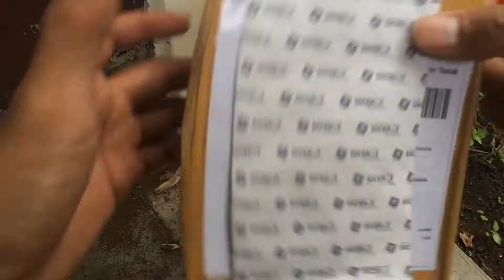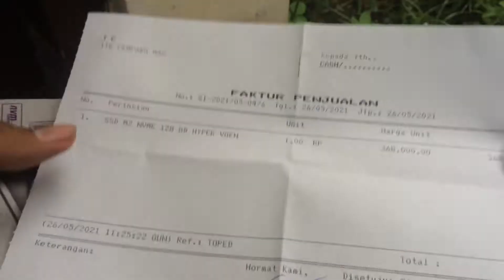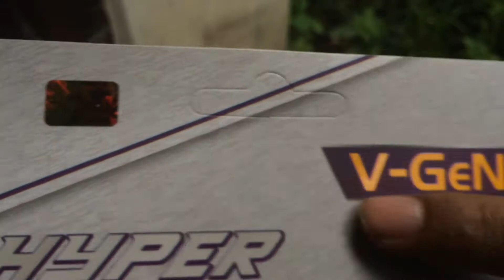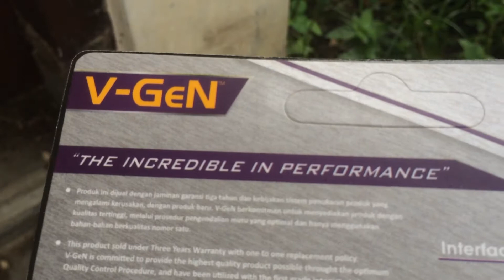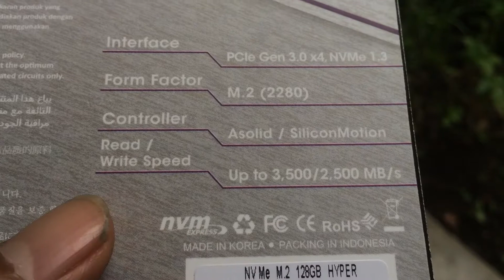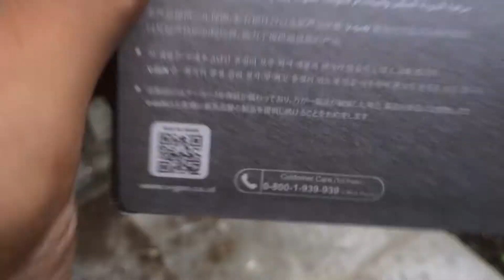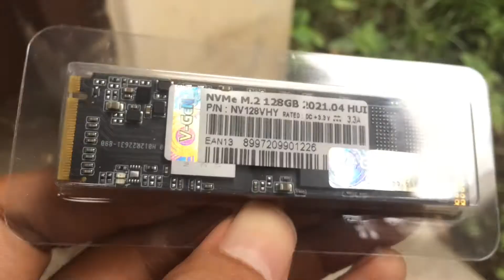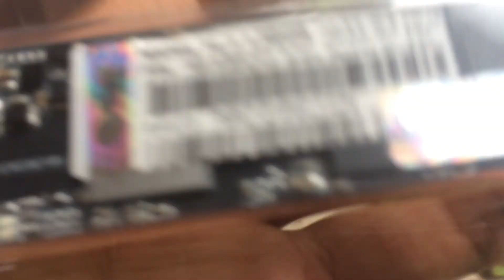Unboxing NVME M.2 VGEN HYPER 128Gb